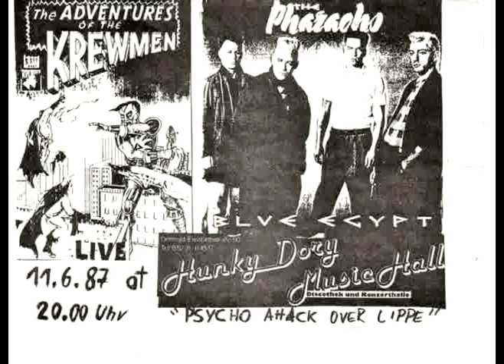I don't want you - The Pharaohs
If you like, gimme 1 like

pharaohs Psychobilly school